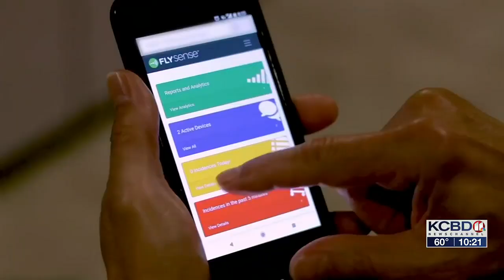Vape detector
37% of students are vaping before they graduate high school, but new technology is helping schools fight the problem.